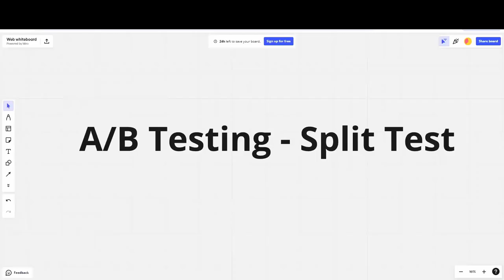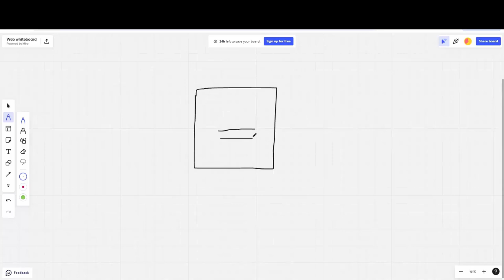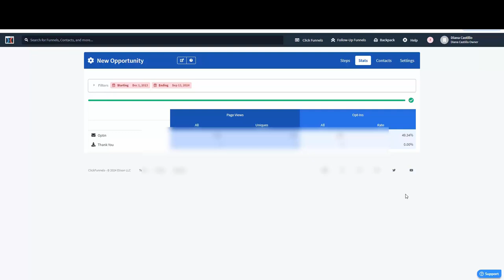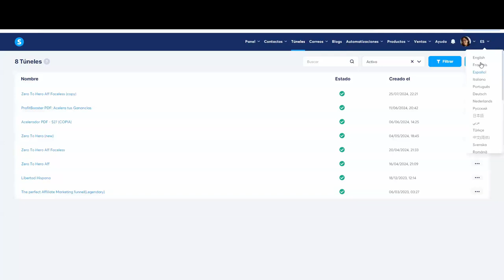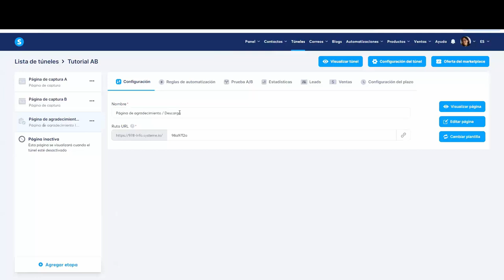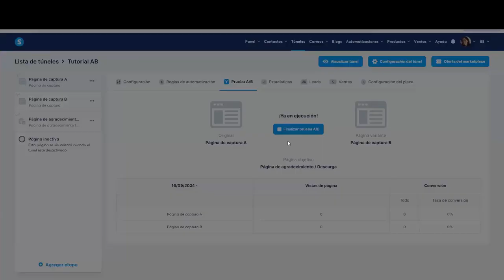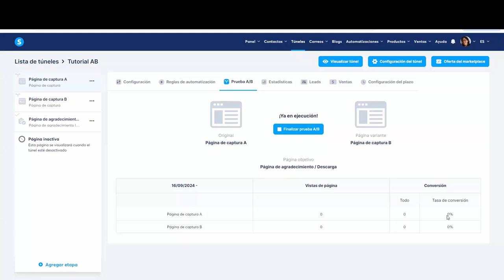Como Hacer Prueba A/B Como Ganar Dinero Por Internet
Existe un grupo de personas que estan utilizando fragmento de videos de Diana Castillo en su publicidad para promocionar APPS de Juegos. Sacando el contexto del video original y haciendo creer a las personas que se ha ganado dinero utilizando dichos juegos. ESTO ES MENTIRA. Nosotros no hemos promovido ningun juego ni utilizamos juegos paga generar ingresos. Estan utilizando la imagen de Diana Castillo SIN PERMISO y promoviendo cosas que no se utilizan o se han utilizado.
NO CAIGA EN ESTAFA.

Descargo de responsabilidad de ganancias: Mis ganancias son el resultado de un arduo trabajo y dedicación, estos resultados no son típicos. Los resultados pueden ser más o menos. No puedo garantizar nada.